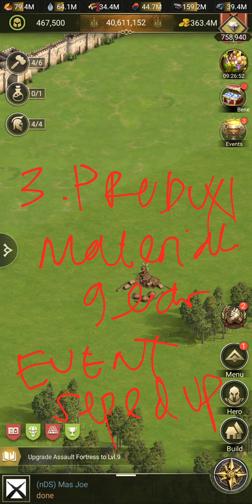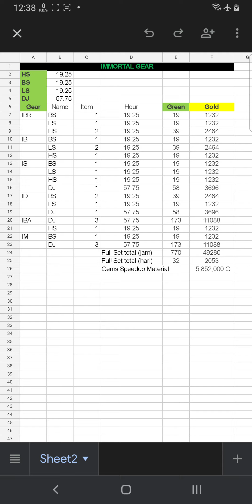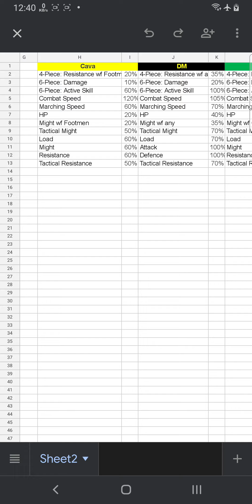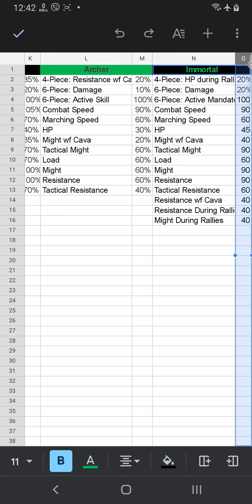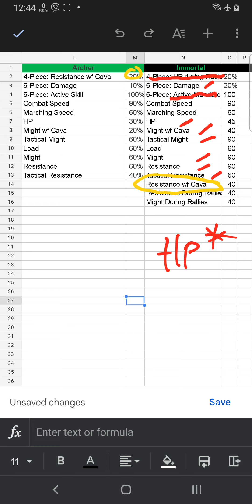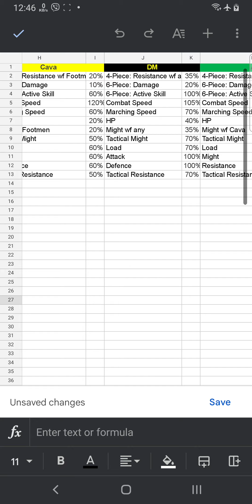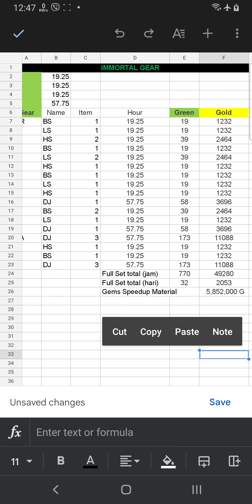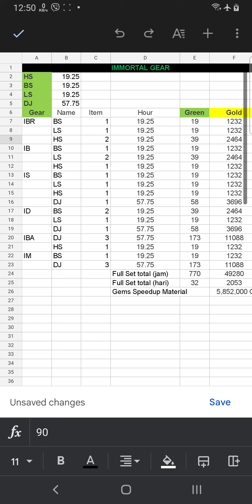ROE Indonesia: TIPS MENDAPATKAN GEAR!Disiplin!Butuh 6 Tahun buat bikin Gearnya!!! Auto Uninstal!! 🤣